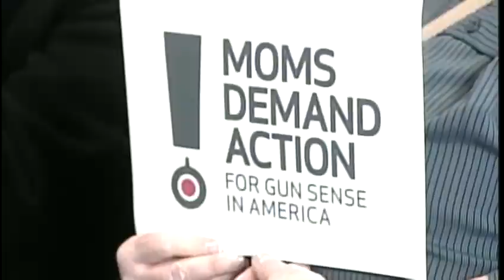Mayors renew call for end of gun violence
Mayors across the country, including Portland Mayor Michael Brennan are calling for an end to gun violence. News 8's Jim Keithley reports.